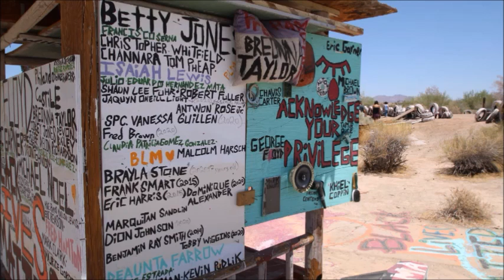Maggie May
My latest...another ode to California...and sweet romance.